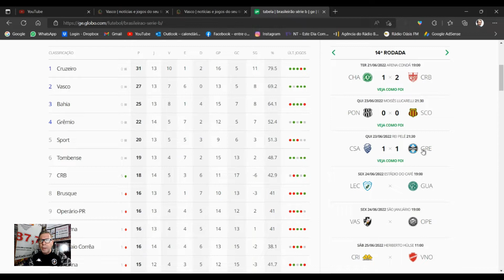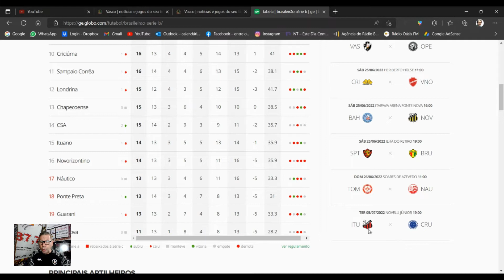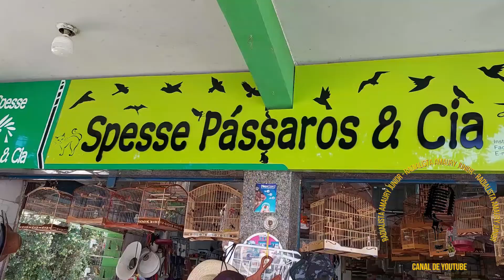🚨VASCO E OPERÁRIO FAZEM JOGO COM CASA CHEIA HOJE | SAIBA A ESCALAÇÃO!🚨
noticiasdovasco vasco radialista VASCO E OPERÁRIO FAZEM JOGO COM CASA CHEIA HOJE | SAIBA A ESCALAÇÃO!
👉Invicto na Série B e embalado por três vitórias seguidas, o Vasco recebe o Operário-PR, nesta sexta-feira, às 19h (de Brasília), em São Januário. A partida, válida pela 14ª rodada da competição, terá casa cheia. Todos os 22 mil ingressos disponibilizados foram vendidos rapidamente em 24 horas.

👉O Vasco vive um momento de afirmação. Após um início irregular, o time arrancou na Série B, entrou no G-4 e hoje está na segunda colocação, com 27 pontos, quatro a menos do que o líder Cruzeiro. O time vem acumulando gordura e já abriu sete pontos para o Sport, quinto colocado.

👉O Operário-PR, por outro lado, é o nono colocado, com 16 pontos. O time paranaense busca uma reação, já que venceu apenas uma vez nos últimos cinco jogos.